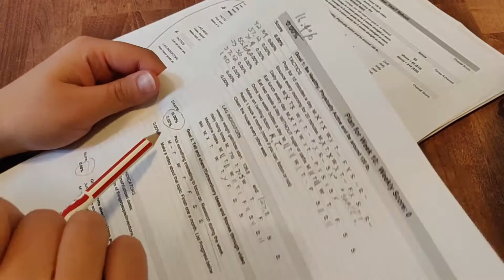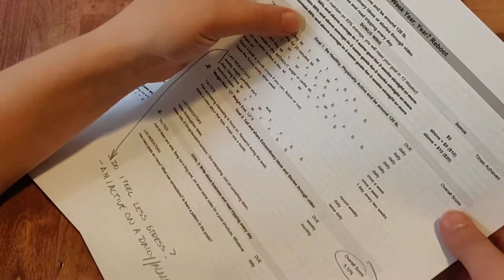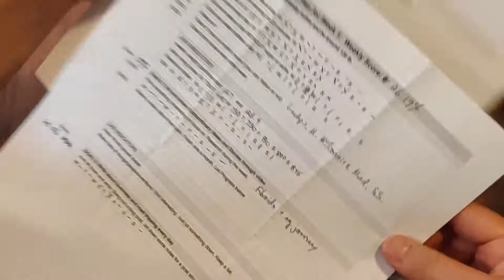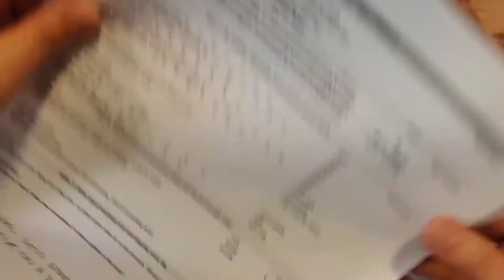It's the end of YEAR 7! | LEVEL GRINDING, ep 189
BONUS VIDEO! I made it to the end of my seventh 12 Week Year. If you're wondering why you might not be making your goals, this video is for you. (Hint, I haven't made mine either.)

Thank you for hanging out with me! I love and read every one of your comments and questions--and I respond too. You inspire me everyday to make more videos! I couldn't keep this up without you all watching. Thank you. :)

LEVEL GRINDING is for YOU, showing you what it takes and the effort, mindset, dedication and planning it takes to build a business, reach your goals, and do the best you can with your life. I want YOU to be empowered and inspired to reach your best and become your best. And sometimes we learn how to do that by watching others. So if you’re giving me your time to watch my example, I’m honored and humbled.

Cheers!

Rachel

P.S. Why is my show called LEVEL GRINDING? Level Grinding is a gaming term. Especially in MMORPGs (Multi-Member Online Role-Playing Games--such as World of Warcraft), the goal is make your character as powerful as possible by “leveling up”. Leveling up often is the result of a large amount of accumulated points and wins. This can be done by completing quests. But sometimes, especially if completing quests is too challenging due to lower power and skills, you can level up by “level grinding.” Level grinding means spending hours and days doing dumb stupid stuff that’s worth a single point at a time. It’s tedious and extremely boring. Sort of like the daily hustle of building a business from the ground up. Day in, day out, doing the work, putting in the time, putting in the effort. All for that new level of success.

Rachel Bastarache Bogan is an entrepreneur, video editor and author. She is the founder of Renegade Digital Post, a post-production company providing video post-production services to filmmakers, producers, content creators and marketers. She works in video post-production for the corporate and nonprofit sectors. In 2017, she wrote a book called “How to Edit Videos That People Want to Watch,” giving producers and video shooters the tools to create engaging video content.

This video was shot by me on my OnePlus 6 phone. Edited in Premiere CC.